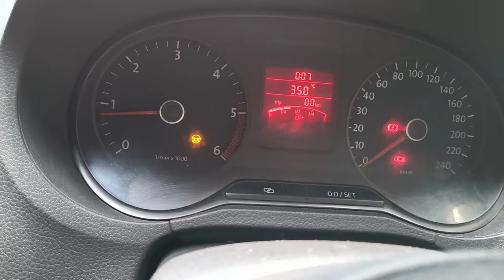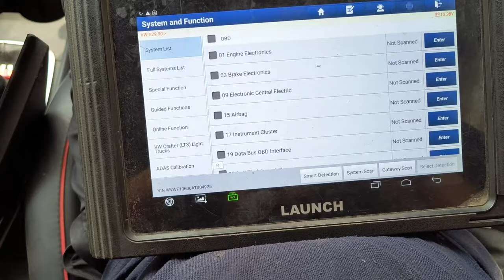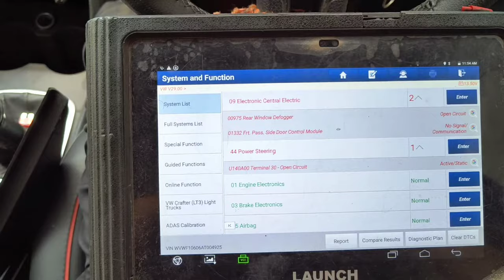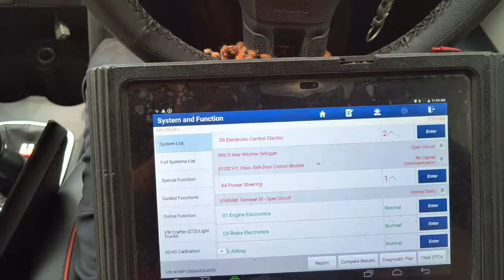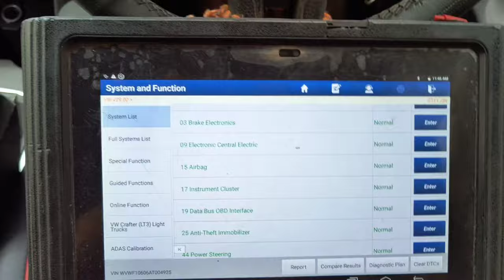U140a00 | terminal 30 open circuit | VW Polo power steering not working | Polo steering hard problem